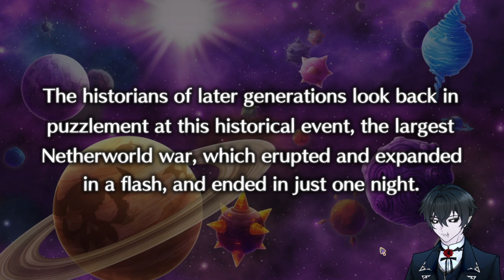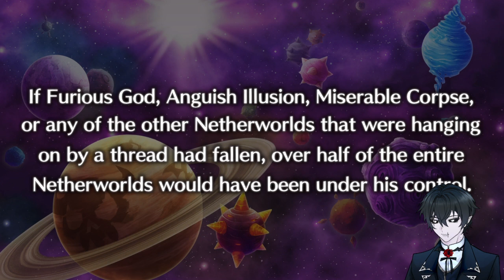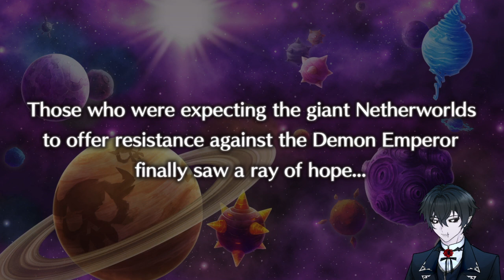My first ever Disgaea experience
I have many friends who are major Disgaea fans and so being interested in trying this series myself I picked up Disgaea 5 so see what wackiness awaits in this tactical RPG game.

0:00 Stream startup
5:24 Game intro
24:30 Tutorial time
1:05:00 Throw myself into combat
1:30:20 Silly vampire finally learns?
2:00:45 The supreme flame overlord